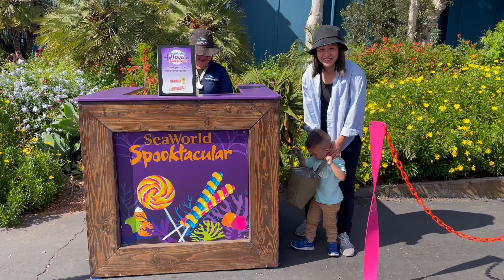Olivia Rodrigo - All I Want